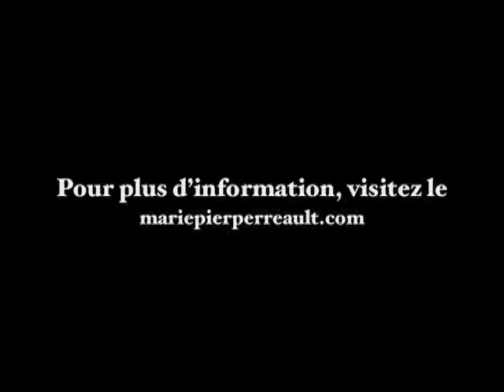Le Mag, 102.3 FM : À surveiller cette semaine...«Les paroles s'envolent» de Marie-Pier Perreault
Marie-Pier Perreault est de retour. Son tout nouvel album «M'enraciner» sort en septembre prochain. En attendant, voici le tout premier extrait de cette future production «Les paroles s'envolent». Bonne écoute !

Et pour écouter l'équipe du Mag, 102.3 FM, c'est tous les vendredis dès 11h30 au 102.3 FM.